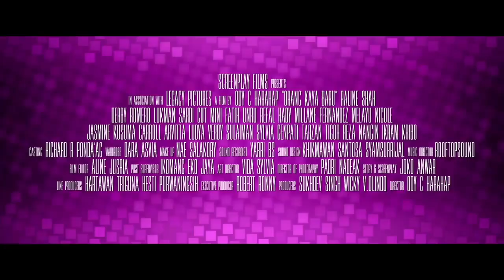Orang Kaya Baru - Trailer Movie Indonesia 24 Januari 2019 | Pecinta Film